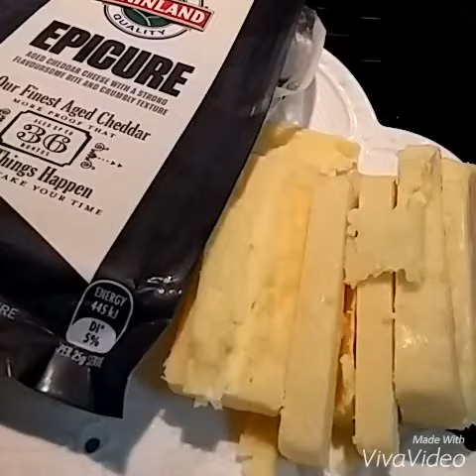⭐Cornflake Cheesy Tonkatsu 玉米片芝士日式肉卷⭐